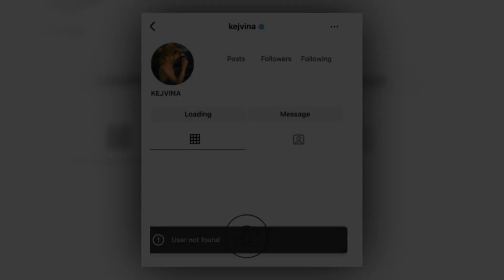Kejvina Kthjella 'zhduket' komplet...Cfare ndodhi me te?